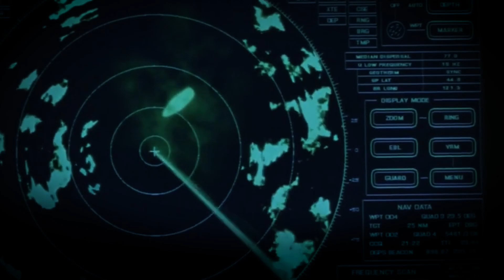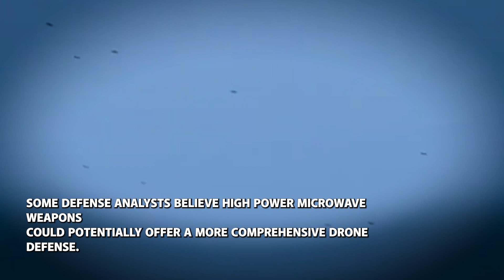South Korean Reveals New Laser Anti Aircraft Weapon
South Korea's groundbreaking laser weapon system reveals a new era of military defense technology. Designed to neutralize North Korean drone threats, this advanced "Skylight" system represents a critical strategic response to escalating regional tensions. Capable of destroying small UAVs within a 2-3 kilometer range, the laser weapon offers unprecedented precision and cost-effectiveness. Developed in direct response to provocative drone incursions, this cutting-edge technology marks a significant leap in air defense capabilities. With a remarkable 100% success rate and each laser shot costing less than $1.50, South Korea demonstrates its technological superiority and commitment to national security. A game-changing innovation that could reshape modern military strategies.